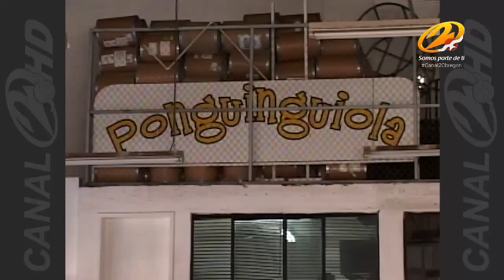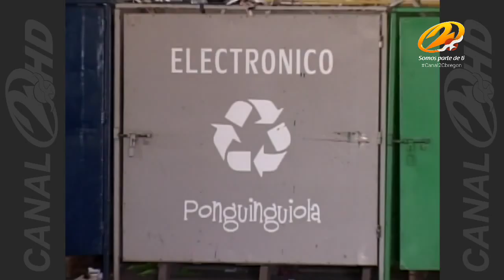RECICLAJE DE ELECTRÓNICOS